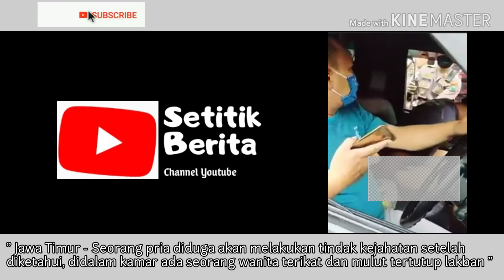Detik-detik Seorang pria diciduk Warga Setelah ketahuan mengikat wanita dikamar villa.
Pasuruan - Jawa Timur.
Kronologi, ada pasangan menyewa villa di pecalukan gg. 5 pasuruan namun tiba-tiba si pria keluar Dan ingin pergi sendirian menggunakan sepeda motor yang Diduga milik so wanita, setelah pemilik villa cek kondisi kamar ternyata di dalam kamar terdapat Seorang wanita dalam kondisi tangan terikat Dan mulut ditutup lakban.

Diduga si pria ingin menbawa kabur sepeda motor si wanita.

Sumber: Grup KPMR